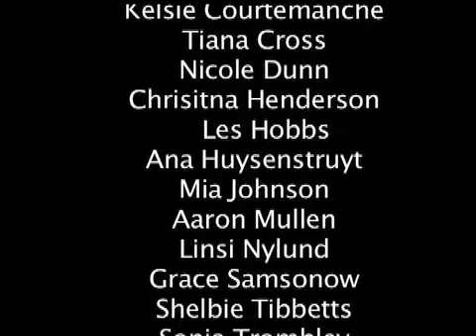wrj Mending Wall.mp4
Learning Robert Frost's "Mending Wall" with Mr. Keane's Advanced English 11 class.